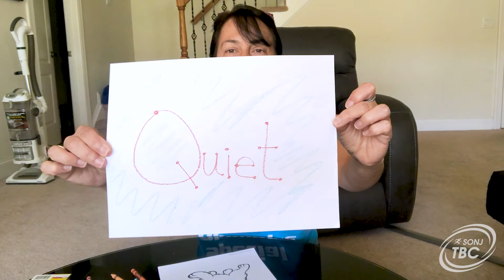S6W2D4 Mindfulness - Total Body Challenge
Maria explains that coloring is a great way to fight stress, no matter your age.